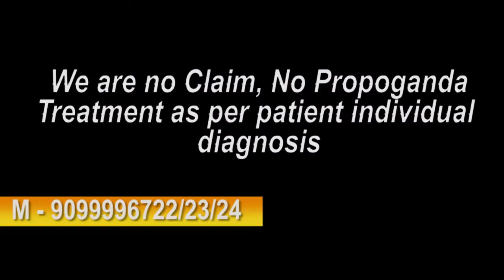Praveen Surana || Deaf Cure Center || Ahmedabad